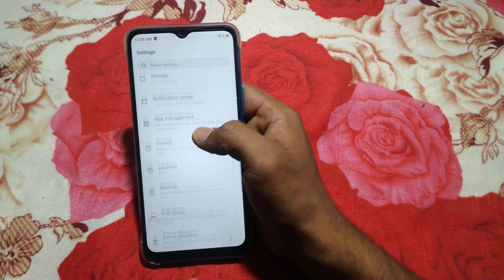Infinix smart 7 usefull setting, how to turn on music gasture infinix smart hd